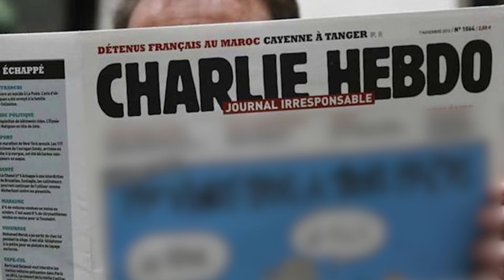محنة زينب الغزوي.. درس لا غبار عليه لمن يثق في “علمانية فرنسا”!